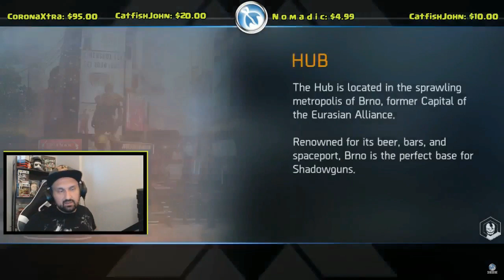KOTH: Qualifier #2 recap and highlights - Shadowgun Legends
Hey guys, this is the recap and highlights from the qualifier #2 for the August 4th Main Event of the King of the Hill tournament in Shadowgun Legends. CRAZY ENDING in the final game! Enjoy.